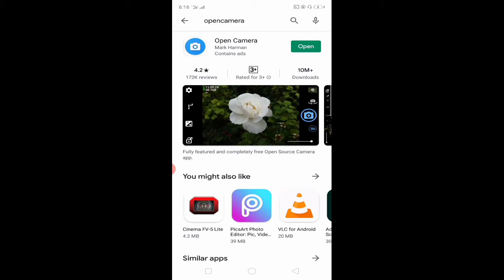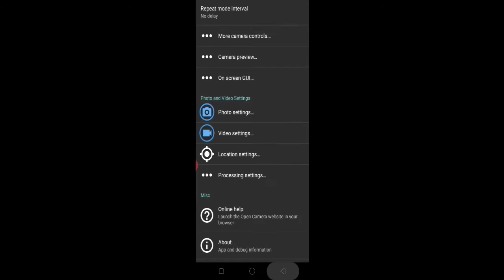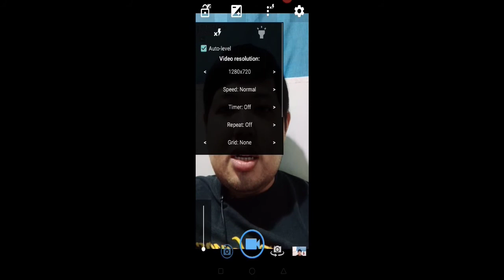Lazada mic okey ba or hindi? My first ever blogging accessories review.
My first ever review sa nabili kong lapel mic sa lazada.6months ko na ito nooong bili at ngaun ko lang ito itry gamitin.pop ba or hindi.

Panoorin ang kabuuan ng videong ito.
Thank you. Mga ka oinkoink

Phone for video shoot:
Oppo a5s

Editor:
Kinemaster

Lapel from lazada P120.00 plus shipping 50.00